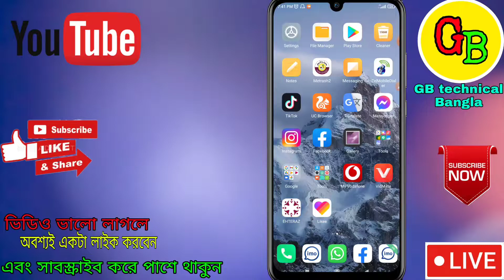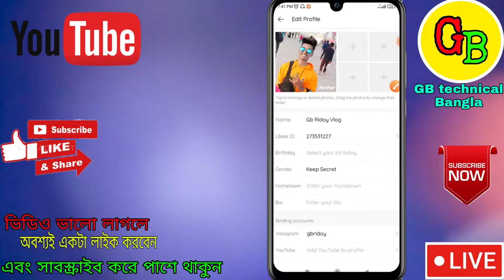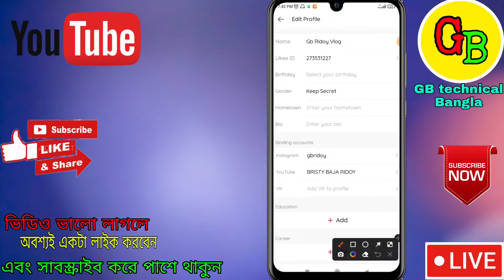how to add YouTube with like ki profile । লাইকি প্রোফাইলে কিভাবে ইউটিউব অ্যাড করে